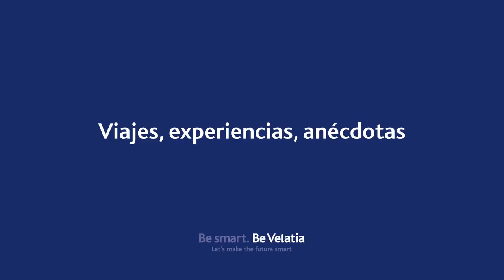Viajes, experiencias, anécdotas... (Velatia Experiences)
Hugo Vergara, Gerente de Desarrollo de Nuevos Productos y Servicios en Ikusi México, guarda un gran recuerdo de muchos viajes, experiencias y anécdotas de los últimos años. Hoy nos cuenta algunas de ellas.

Hugo forma parte de nuestra velatiapeople .Un equipo formado por más de 3.800 compañeros que comparten la ilusión de crear la tecnología del mañana para hacer del mundo un lugar más inteligente y mejorar la vida de las personas.